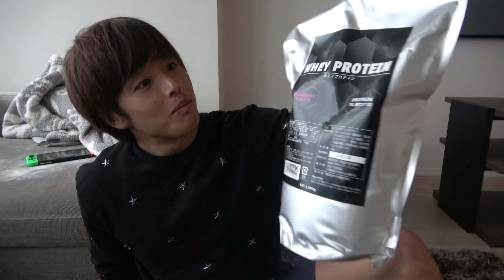【警告】体脂肪5%まで削ると身体がこうなります。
オリジナルプロテイン販売中です！